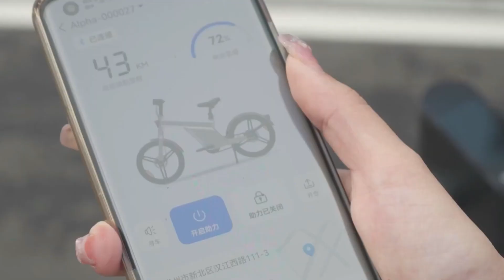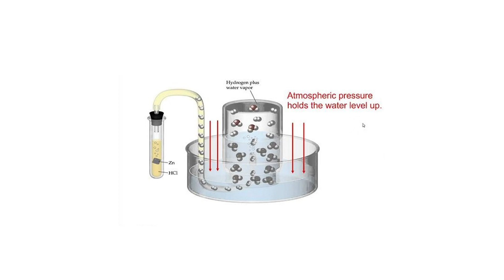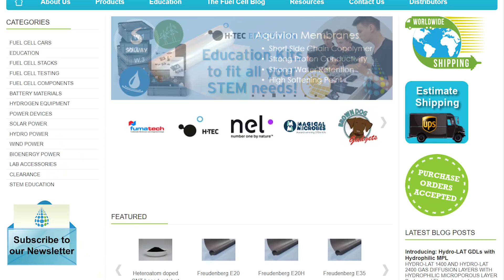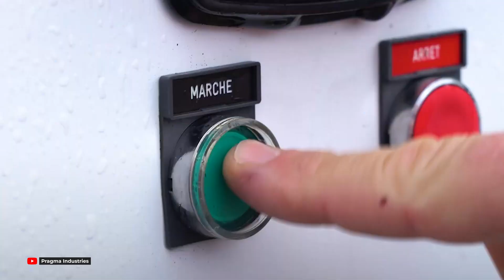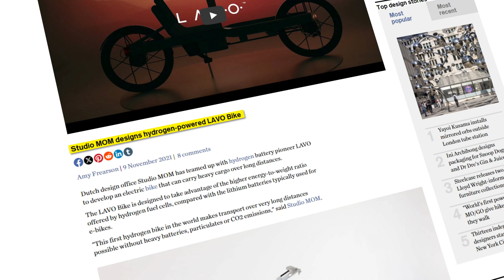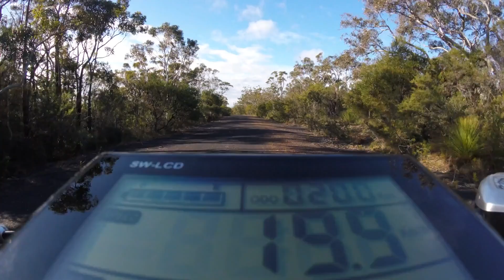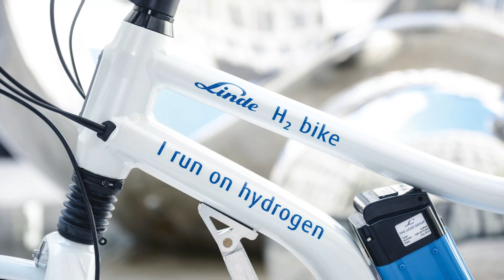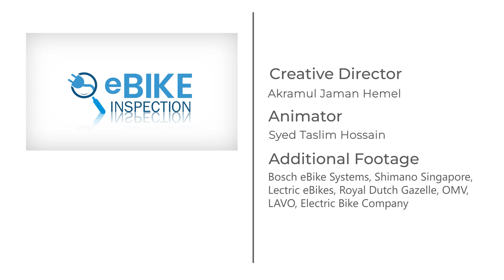Is This The Future? Or Just An Overhyped Trend?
Hydrogen-powered bikes are bicycles that use hydrogen fuel cells to create electricity, which powers the bike's motor. They produce only water and heat as byproducts, making them environmentally friendly. These bikes can be refueled quickly and offer a longer range compared to traditional electric bikes. However, they are currently expensive, and there aren't much hydrogen refueling stations. While they offer environmental benefits, it's uncertain if they'll overtake traditional e-bikes unless these issues are resolved and the necessary infrastructure is developed. But let’s see what actually the future of Hydrogen-powered bikes will look like!!